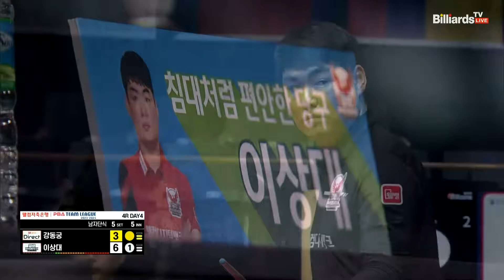정교한 당점 조절로 길을 찾아내는 이상대[웰컴저축은행 PBA 팀리그 2023-2024] 4라운드